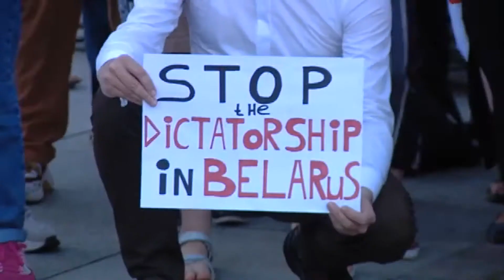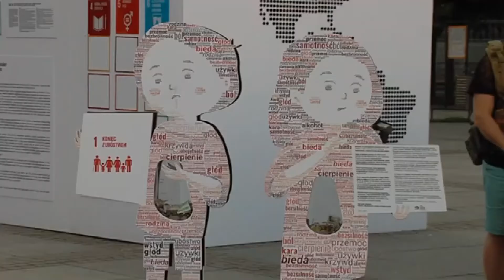Śląsk otuchą dla Białorusinów